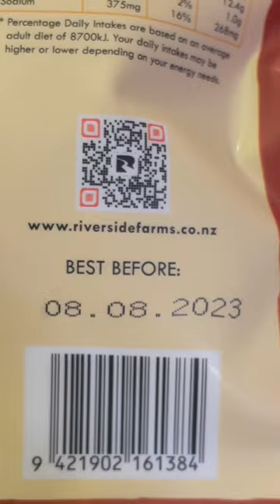🦆 Duck Breast | Shelf stable $14.50